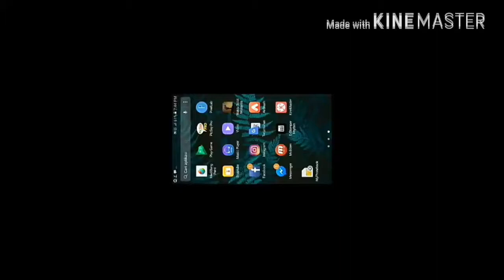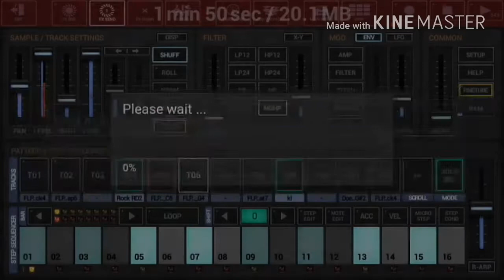Music backround Dat $tick with g-stomper No copyright FREE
with g-stomper can be music backround No copyright FREE